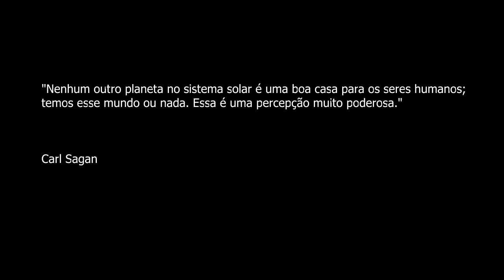Earth Night view from ISS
Photorealistic cgi animation of lapse time views from Earth at night. Based in real NASA videos from International Espacial station. Please comment if you like!